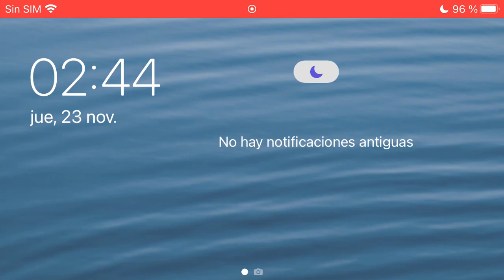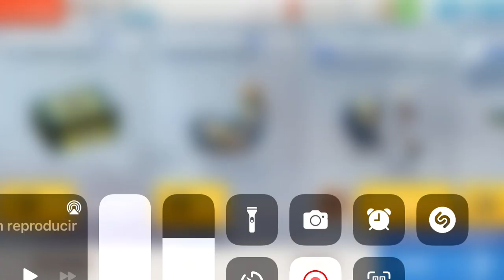BiA3 pvp servidor hdp